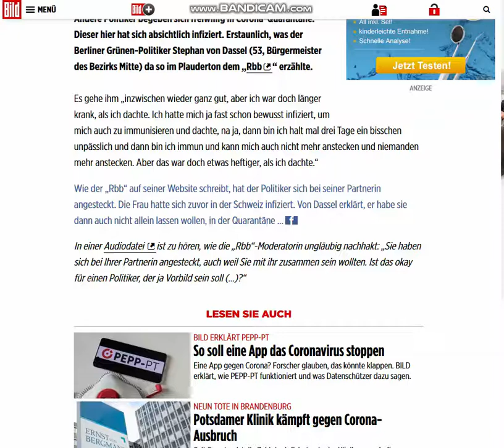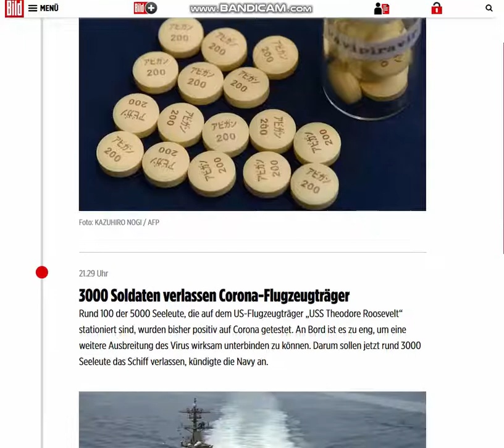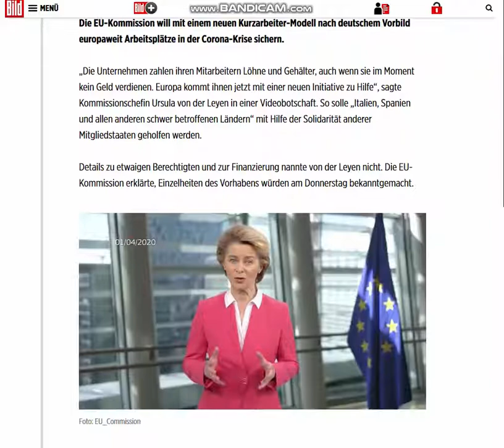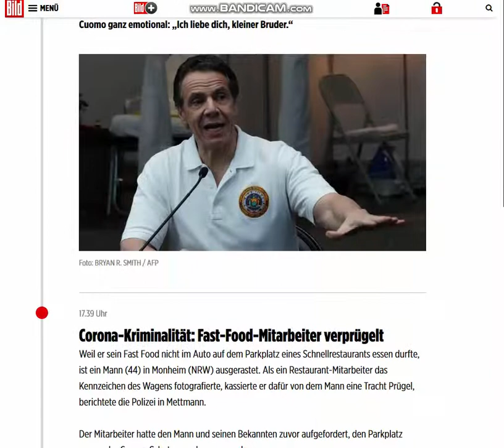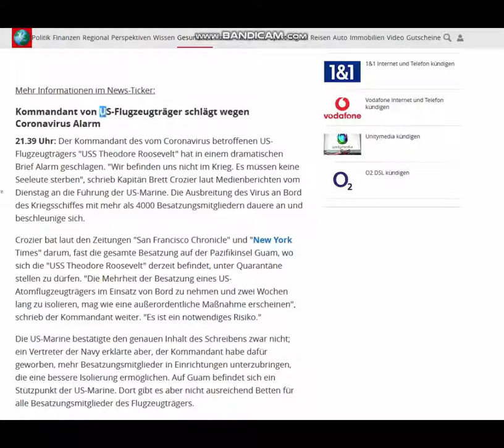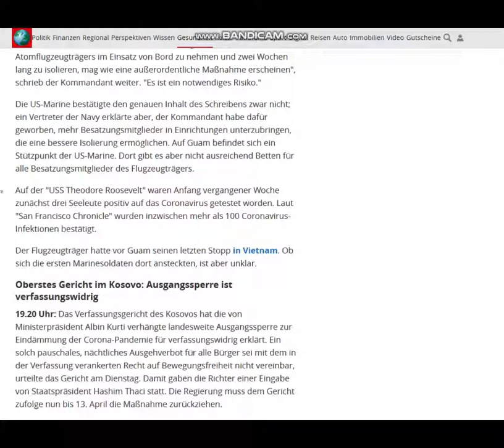1.4.20 , news de & gr